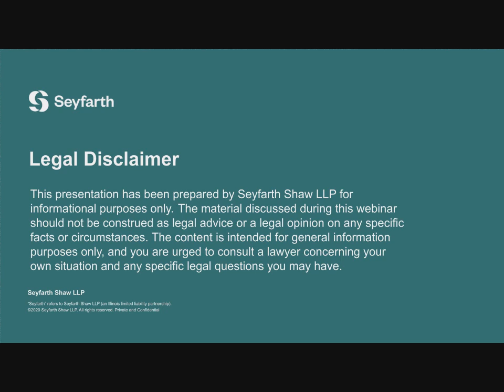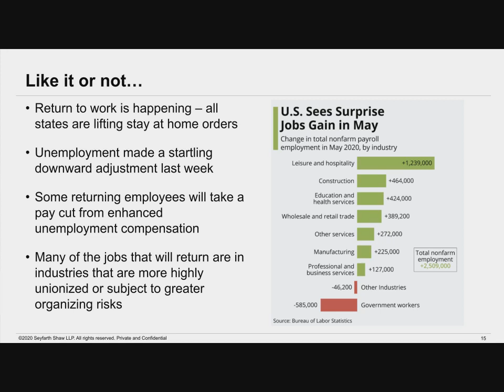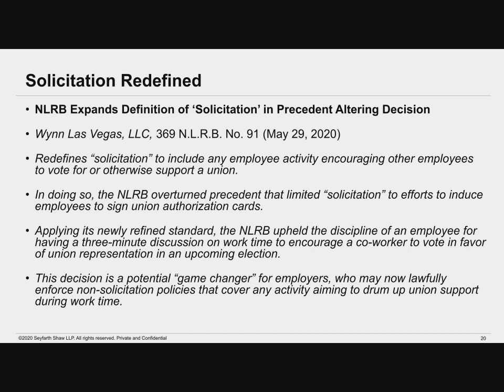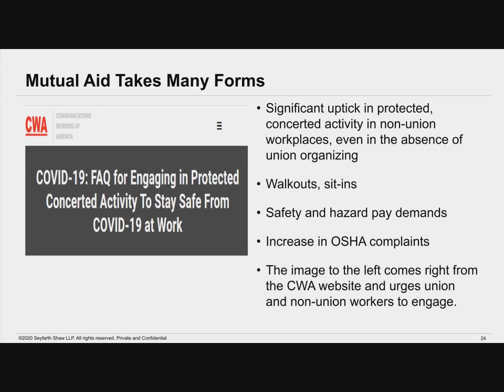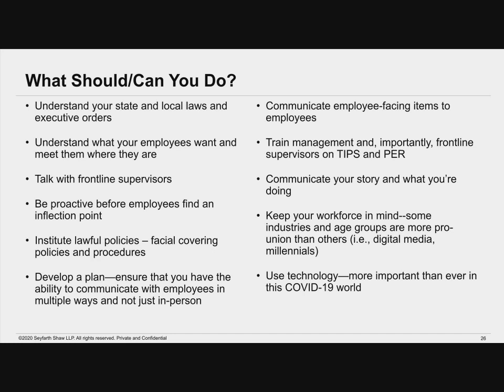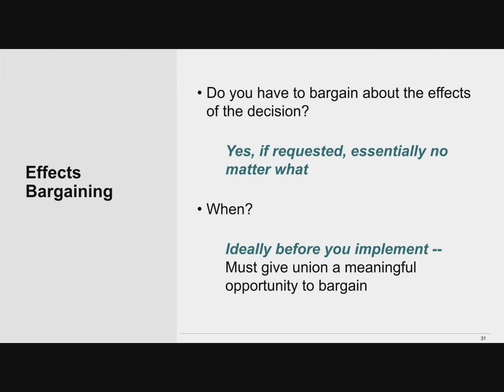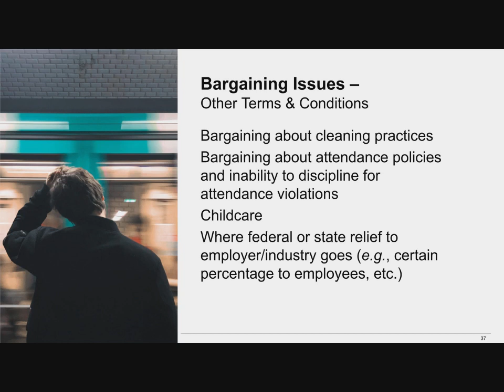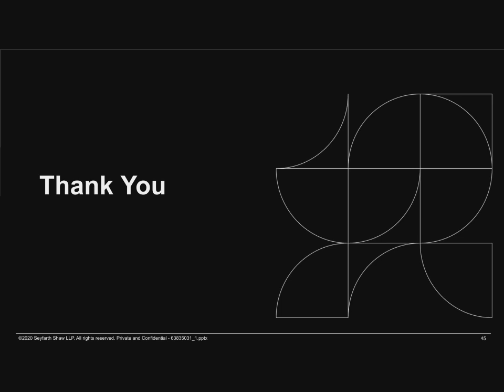Seyfarth Webinar: Managing 2020 Labor Relations Concerns